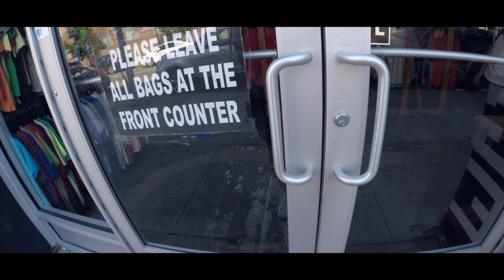LTrainVintage | Vlog #210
Hey BK Knights,

We went shopping at LTrainVintage

XOXO

BIO:
We're the Vernas: Jeffrey & Krystal, with two beautiful children, Lucas & Millie. Join us as we vlog our journey as entrepreneurs, parents, and living in New York City!

Music
"Dead Prez - HipHop"